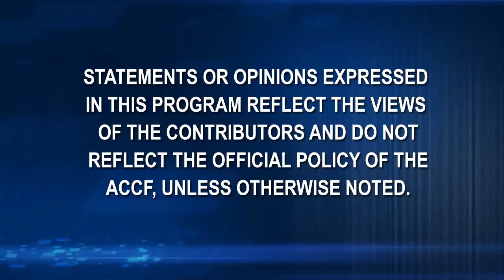News Archive | Physician Voice for Health Reform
Physician Voice for Health Reform